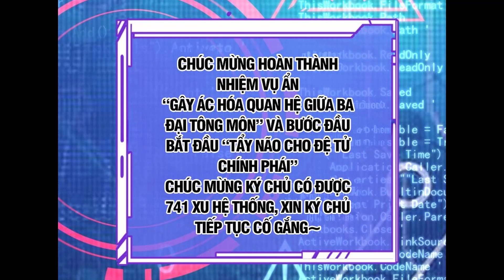Ta! Phản Diện Trời Sinh Trở Thành Lão Tổ Chính Đạo Chap 14+15 | Truyện Tranh Thuyết Minh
Từ khoá:
✔ Review Phim
✔ Review Phim Hay
✔ Review Anime